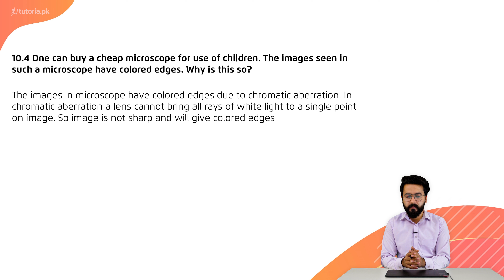Physics Class 11 | Punjab Board | Ch 10 | Book Exercise 10.1 | Short Question 4 | tutoria.pk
Let’s take a look at the Chapter 10 of Physics of Grade 11 Punjab Board “Optical Instruments”.

Optical instruments are the devices that process light waves to enhance an image for a more clear view. In this chapter you will learn, Least distance of distinct vision, Magnifying and resolving power of optical instruments, Types of Microscope, Telescope, Astronomical telescope, Spectrometer and advantages and disadvantages of optical fibre

In this video, you will study Physics Grade 11 Chapter 10 Topic 16 "Book Exercise 10.1 | Short Question 4" by instructor Usama Bin Qamar.